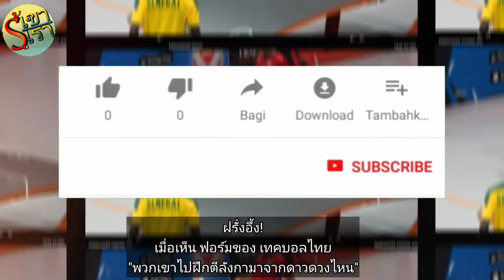ฝรั่งยังอึ้ง!คอมเมนต์อาเซียน เมื่อเทคบอลไทยโดดขึ้นฟาดไม่ยั้งใส่บราซิล(แชมป์โลก)ยังกับตะกร้อ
สวัสดี  เพื่อนๆทุกคนรู้เขารู้เราวันนี้
วันนี้แอดจะขอพาเพื่อนๆไปฟังความคิดเห็นชาวอาเซียน และชาวต่างชาติเมื่อ นักกีฬาไทยได้รับเชิญให้ไปโชว์ฟีไม้ลายมือ ในกีฬา ‘Teqball’ กีฬาชนิดใหม่ ขวัญใจ คนไทยหลายๆคน โดยกีฬาชนิดนี้ เป็นการหยิบเอากีฬาฟุตบอลและปิงปองมาผสมผสานกัน
โดยหลายๆคนคงเห็นสกิจของนักกีฬาไทยที่ใช้สกิลตะกร้อ กระโดดตีลังกาเตะลูกฟุตบอลบนโต๊ะที่คล้ายโต๊ะปิงปองใส่คู่ต่อสู้ ในแมตช์การแข่งขัน ‘เทคบอล (Teqball)’ กีฬาชนิดใหม่ใน ‘Gala Match’ กับทีมบราซิล
แม้จะไม่ได้รางวัลในการแข่งขันจริงก็ตาม แต่นักกีฬาประเภทชายคู่ของเราก็ได้รางวัล Favourite Team อีกด้วย
ทีนี้เราลองไปดูความคิดเห็นชาวอาเซียนกันบ้างนะครับ  พวกเขาจะมีความคิดเห็นอย่างไรเมื่อเห็นสกิลการตีลังกาเตะบอลของนักเทคบอลไทย
ซึ่งก่อนไปฟังคลิปกัน แอดฝากเพื่อนๆคนละ 1 ไลค์ 1 แชร์ และกดติดตามให้กับช่องของเราด้วยนะครับ เพื่อเป็นกำลังใจในการทำคลิปต่อๆไป และเพื่อไม่ให้เป็นการเสียเวลา เราลองไปฟังคอมเม้นต์กันเลยครับ